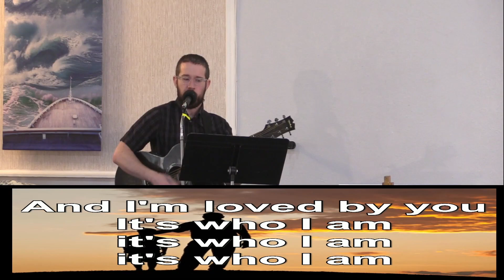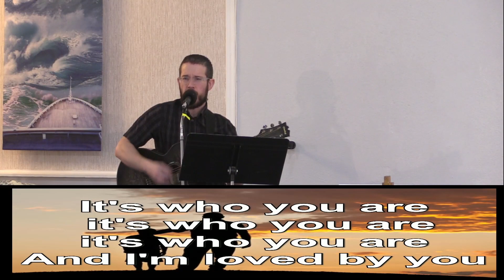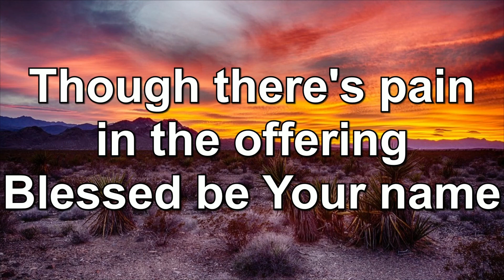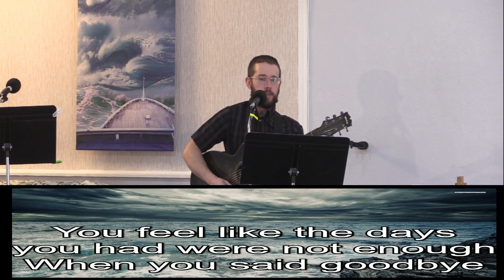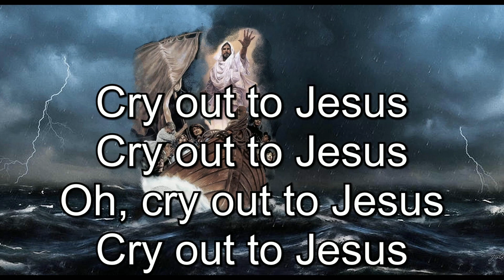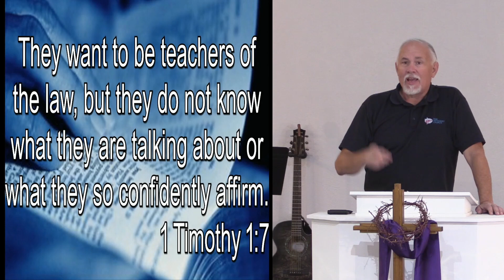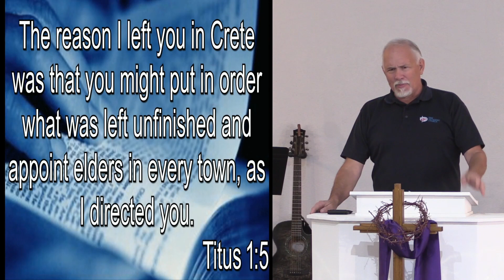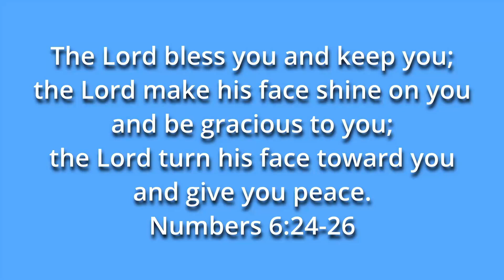Denomination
a recognized autonomous branch of the Christian Church:
"the Presbyterian community is the second largest denomination in the country"
synonyms:
religious group · sect · Church · cult · movement · faith community · [more]
a group or branch of any religion:
"Jewish clergy of all denominations"
synonyms:
faith · belief · divinity · worship · creed · teaching · doctrine · [more]
the face value of a banknote, coin, or postage stamp:
"a hundred dollars or so, in small denominations"
synonyms:
value · unit · grade · size · measure

00:00 Announcements
01:45 First Song
05:49 Prayer
7:38 Worship
16:00 Sermon
1:03:24 Outro